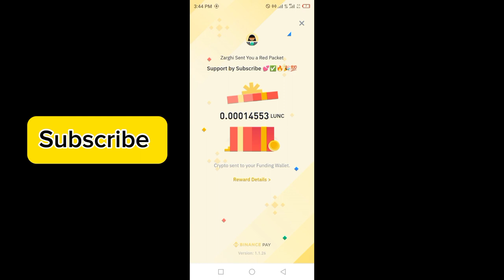Binance red packet code today | LUNC RED Packets binance 29,30 MARCH 2024